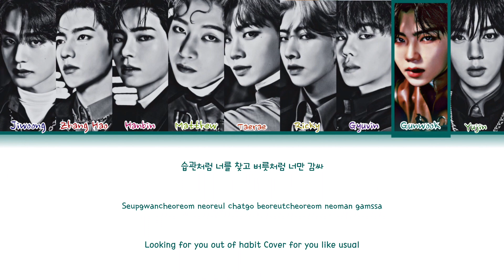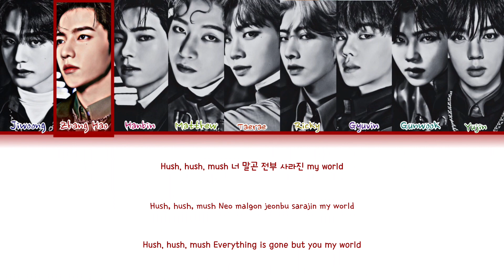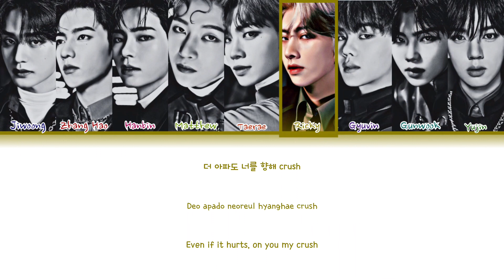ZEROBASEONE (제오베이스원) “CRUSH” (가시) Lyrics [Color Coded Han/Rom/Eng]